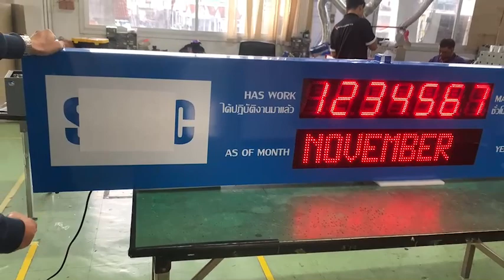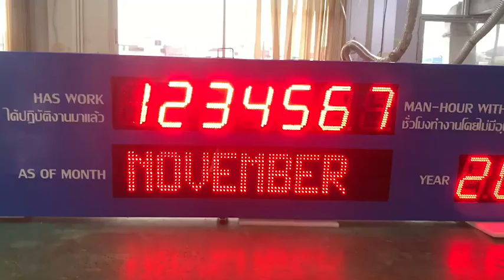SAFETY BOARD MODEL: 3491A-MT-OUTDOOR, PROJECT CODE : 231009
SAFETY BOARD เป็นบอร์ดแสดงสถิติการมาทำงาน หรือที่เราเรียกติดปากกันว่า "ป้ายเซฟตี้" เป็นป้ายเพื่อแสดงจำนวนวันที่เกิดการทำงานโดยปราศจากอุบัติเหตุ ที่แสดงให้เห็นว่าองค์กรของคุณ มีความปลอดภัยหรือมีการดูแล ตรวจตราการทำงานที่เป็นระบบ,ระเบียบซึ่งทำให้เกิดความปลอดภัยแก่ผู้ปฎิบัติงานทุกท่าน
ภาพตัวอย่างผลงานของเรา
SAFETY BOARD MODEL: 3491A-MT-OUTDOOR
PROJECT CODE : 231009
รายละเอียด และการทำงาน
- วัสดุกล่องทำจากเหล็ก เหมาะสำหรับการใช้งานในร่มและกลางแจ้ง
- ขนาดบอดี้ 2400x450x90 mm.
- LED SUPER BRIGHT 5" RED COLOR , DOTMATRICX  6 INCH
- ได้ปฎิบัติมาแล้ว. ชั่วโมงทำงานโดยไม่มีอุบัติเหตุถึงขั้นหยุดงาน /AS OF MONTH. / YEAR.
- ปรับความสว่าง 0-9 ระดับ
- ตั้งค่าฟังก์ชั่นด้วย REMOTE CONTROL ไร้สาย
- ใช้ไฟ 220V
- ติดตั้งโดยมีเสาขาตั้งบอร์ด ทางบริษัทมีบริการติดตั้งแต่จะมีค่าใช้จ่ายในการติดตั้ง
- สินค้ามีการรับประกันตามเงื่อนไขที่บริษัทกำหนด
ผู้ผลิต ออกแบบ และจำหน่าย บอร์ดแสดงผลการผลิต, บอร์ดนับจำนวน, นาฬิกาดิจิตอล และอื่นๆ ประสบการณ์ที่ยาวนาน และทีมงานที่มีคุณภาพกว่า 23 ปี ได้การรับรองมาตรฐานระบบคุณภาพ ISO 9001:2015
การบริการ
1) มีบริการจัดส่งสินค้าได้รวดเร็วทั่วประเทศ โดยพนักงานส่งของจากบริษัท และบริษัทขนส่ง
2) มีบริการหลังการขาย ทั้งอยู่ในการรับประกัน และนอกระยะเวลาการรับประกัน
3) รับออกแบบ และวางระบบ เพื่อให้ตรงตามความต้องการของลูกค้า
4) มีบริการให้คำแนะนำ และปรึกษาเกี่ยวกับรายละเอียดสินค้า และบริการให้กับลูกค้า
สนใจสินค้า และบริการ ติดต่อ...
INTERFACECOM CO.,LTD.
327,329,331,333 Kanchanapisek Road.,
Laksong, Bangkhae, Bangkok 10160
Ms.Wasineephat – Neung
LINE : 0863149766 (ค้นหาจากเบอร์โทร)